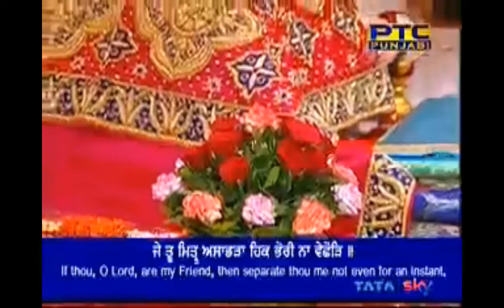je tu mittar asadra - Bhai Maninder Singh Ji 10 June 2018